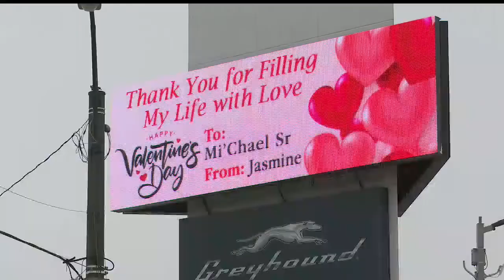WRTA celebrates Ohio Loves Transit Day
The WRTA Showed "Valley Valentines" on its video display above federal station Sunday